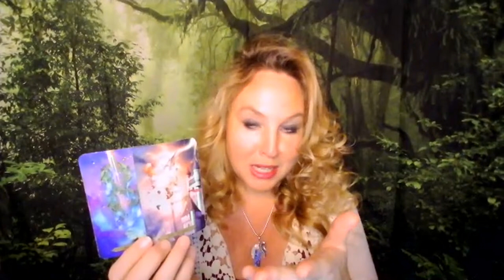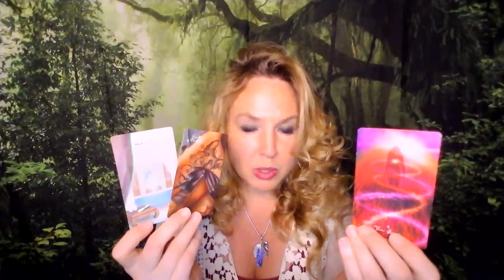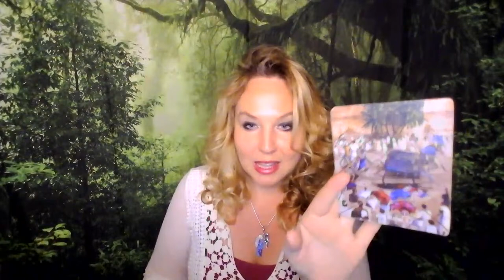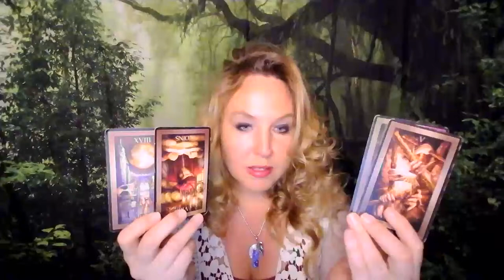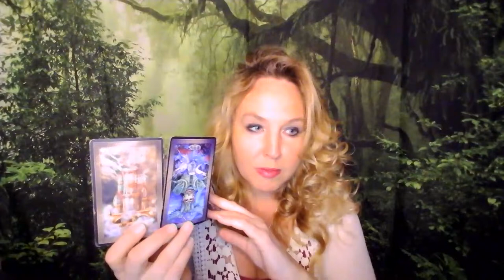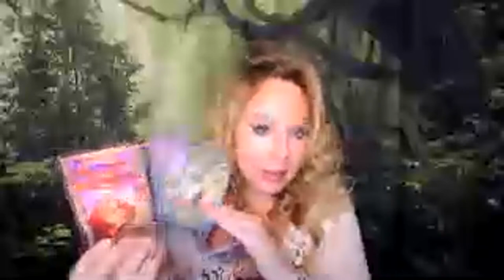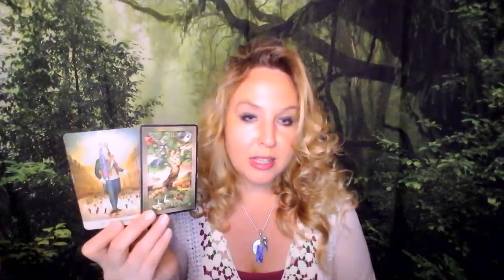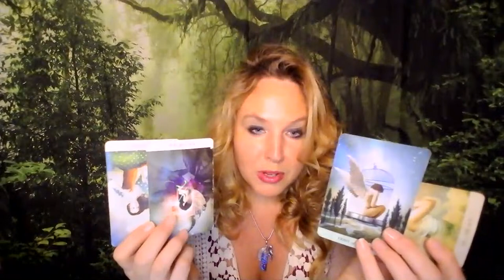BONUS General Message: They're in a panic, can't feel the telepathy with the High Priestess anymore